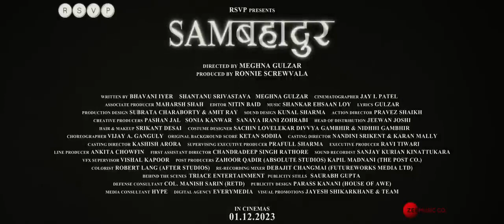Samबहादुर Official Teaser Vicky Kaushal Meghna Gulzar Ronnie S In Cinemas 01 12 2023